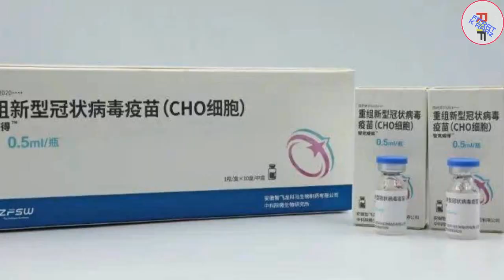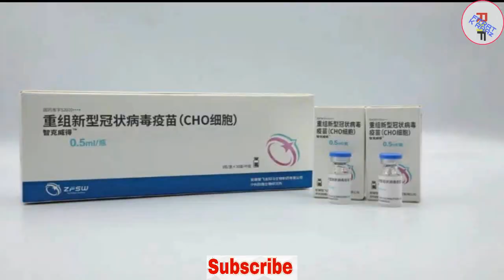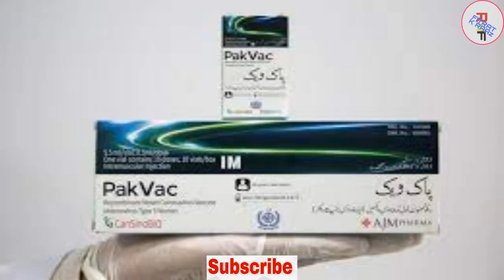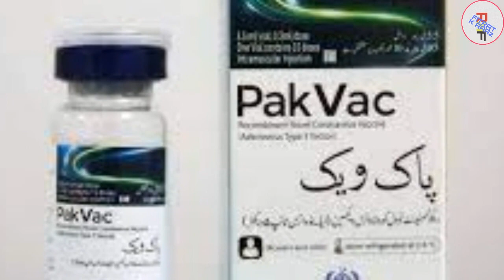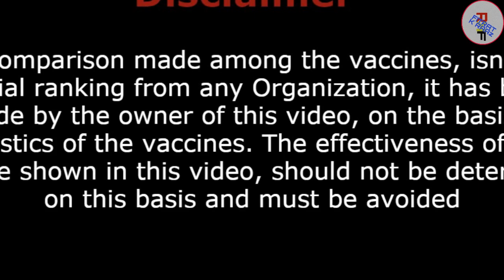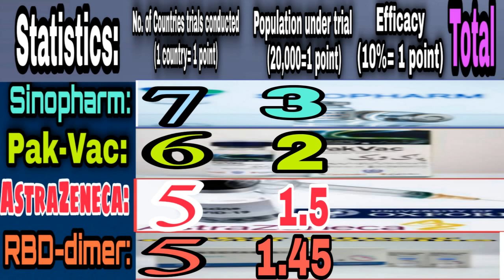Which Vaccine for Covid-19 is the Most Effective (Part-II). Urdu/HIndi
Till June-2021, around one and half a dozen of Covid vaccines after completing their successful clinical trials and getting approval are under practice. And upto 12 June, 2021, around 2.6 billion doses of these vaccines have already been injected. More-Over around 73 covid 19 vaccines are under second and third clinical trials.

Hi you are watching "Fitrat Kay Raaz" and I'm your host Abdul Razaque,
this video is in continuation of my previous video wherein 06 covid vaccines are discussed.
In this video we'll evaluate AstraZeneca, RBD-Dimer, Sinopharm, Cansino & Pak-Vac Covid vaccines, and try to find out which vaccine is the most effect. Let's evaluate them one by one.

Oxford AstraZeneca Covid Vaccine: This vaccine is the mutual product of the Oxford University & AstraZeneca pharmaceutical company.This vaccine is under practice by two of its brands Covishield & Vaxzervia. This is a viral vector vaccine Its third trial was conducted on 30,000 people in UK, USA, Brazil, India & South Africa. Its Efficacy is 76%. It can be stored on the temperature of 2 to 8 Celsius and administered in two doses (4-12) weeks gap.

RBD-Dimer Covid Vaccine: This is an Adjuvant Protein Sub-unit vaccine, its final trial was conducted in China, Pakistan, Ecuador, Malaysia & Uzbekistan on  29,000 people. Its Efficacy is determined as 92 to 97% It is administered in three doses (within 02 months)  and can be stored on the temperature 2-8 Celsius.

BBIBP-Corv Covid Vaccine: It is well known by Sinopharm, and like  Covaxin & Chinese Coronavac, is an Inactivated vaccine Its third trial was conducted in Argentina, Bahrain, Egypt, Murraco, Peru including Pakistan on 60,000. Its efficacy is 78%. It is administered in 2 doses (3-4 weeks) gap  and can be stored on the temperature 2-8 Celsius.

From beginning of Covid pandemic, we been hearing that Pakistan is launching its own vaccine This was a happy news, but it's wait remained still up to now, news is coming that covid vaccine is also been prepared in Pakistan. It's has Pak name, but actually a vaccine
 developed by chinese Cansino Biologics company. Its concentration is being supplied from china and being formulated and packed in N.I.H Islamabad.It is like Japanese Honda & Suzuki Companies make cars by importing their parts from abroad.

let's try to determine the effectiveness of the vaccines on the basis of their statistics.

I have ranked these vaccines on the basis of vaccine trials in Number of countries, population Under trial & their Efficacy. Many variants of Covid-19 have been discovered  world wide. Vaccine trials have been conducted on known variants. According to experts there may be still too many unknown variants of the virus, How effective is the vaccine
against unknown variants  this could be determined if its trials are conducted in various corners of the world.

On this basis, Sinopharm got, 7, Pak-Vac 6, AstraZeneca & RBD Dimer got 5 equal points.

On Population Under trial 20,000 people =1 point, hence Sinopharm got 3, Pak-Vac2,
 AstraZeneca 1.5 and RBD dimer got 1.45 points

Similarly on Efficacy Sinopharm got 7.8 Pak-Vac 6.6,  AstraZeneca 7.5 and RBD dimer got 9.4 points

According to my calculations Sinopharm got 17.8, Pak-Vac 14.6, AstraZeneca 14.1and RBD dimer got 15.9 points in all.